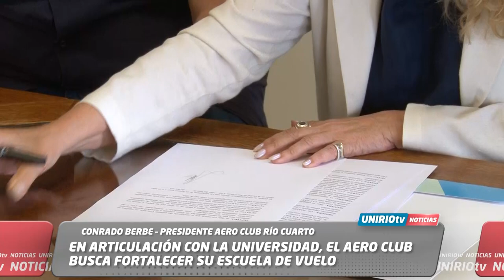EN ARTICULACIÓN CON LA UNIVERSIDAD, EL AERO CLUB BUSCA FORTALECER SU ESCUELA DE VUELO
CONRADO BERBE – PRESIDENTE AERO CLUB RÍO CUARTO
UniRio TV
Universidad Nacional de Río Cuarto
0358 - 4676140